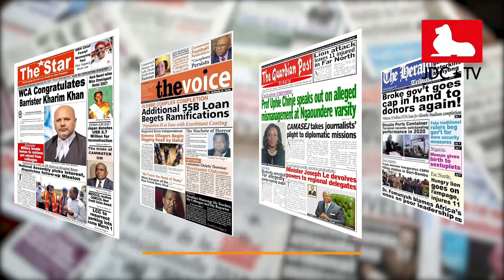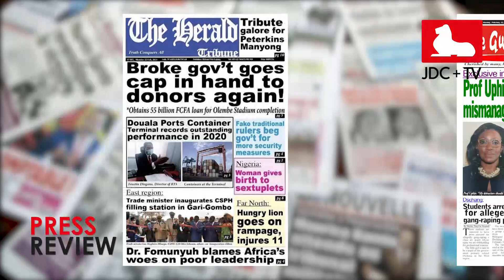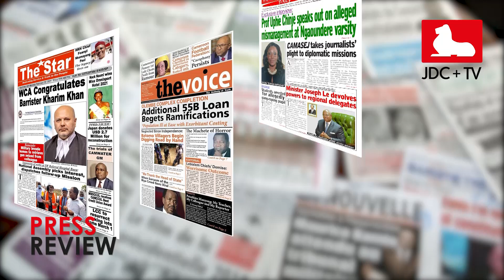CAMEROONIAN PRESS REVIEW OF FEBRUARY 22, 2021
Watch the headlines that make the Cameroonian press on Monday, February 22, 2021.